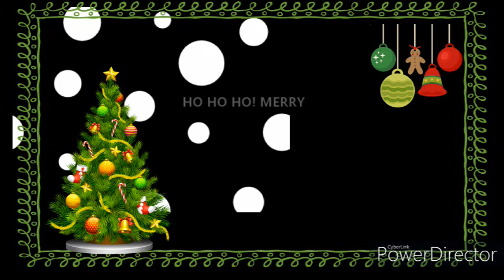csi st peter's church _ circarthotha @ machilipatnam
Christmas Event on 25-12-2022